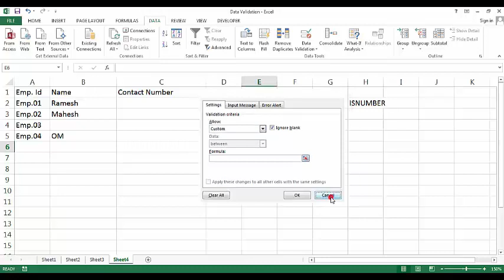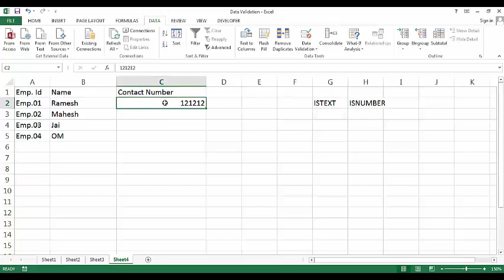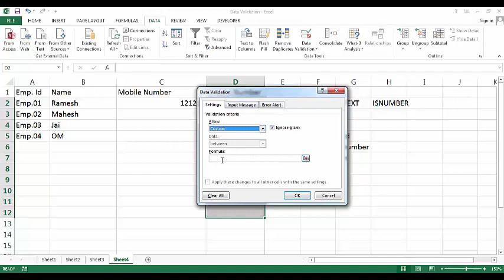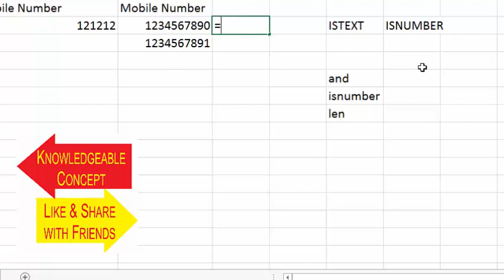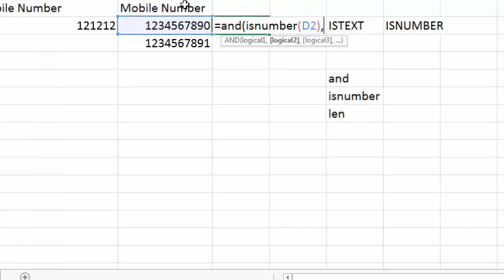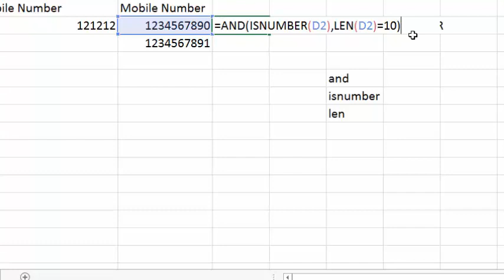Custom Data Validation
aaj ka humara topic hai Ms-Excel main Custom Data Validation.